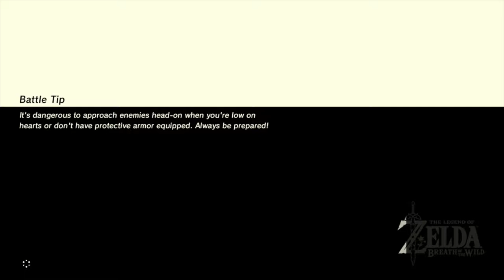The Legend of Zelda Breath of The Wild part 7 "The Quest to Zoras Domain"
This is my first video with my new capture card, it is also very long so feel free to skip through some of it.